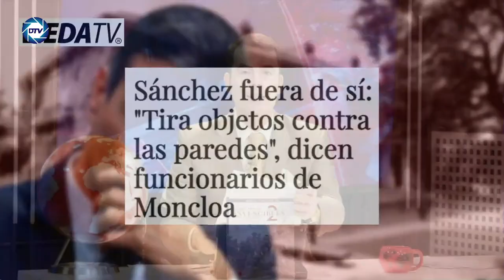💥SÁNCHEZ fuera de SÍ💥: 💥TIRA OBJETOS contra las PAREDES💥, dicen funcionarios de MONCLOA